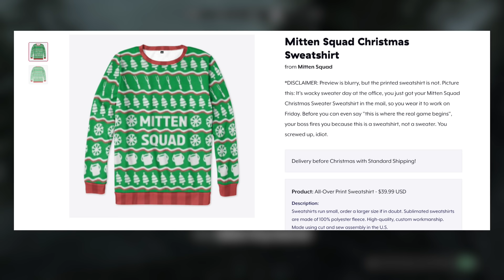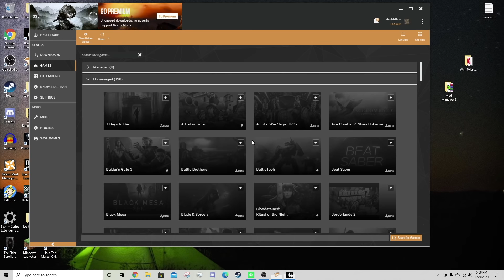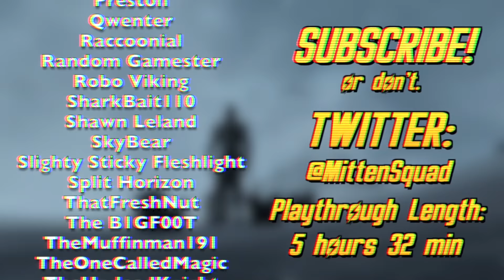Can You Beat Skyrim Without Attacking Anything?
Skyrim is a game that’s all about helping people. Retrieve a stolen golden claw, find a family heirloom, there’s an endless number of menial tasks to complete. Though sometimes what someone wants is so extreme that the best course of action is to just kill them to avoid any inconvenience. But what if you couldn’t kill anyone? Can You Beat Skyrim Without Attacking Anything?

Mitten Squad Discord: Mitten.Land

Can You Beat Skyrim Without Attacking Anything? (in text form)

The first thing I did to start this playthrough was start Skyrim if you can believe that, let the introduction play, ride into Skyrim on a wooden sled with wheels while I was off killing time by folding laundry. But Bootcamp sure does love to be a son of a   and   with me at all times. First it was not even letting me play Black Ops Cold War because the graphics processor was integrated into the mouse or some such nonsense, I don’t know computer that’s why I buy Mac. I ultimately chose a High Elf as my race for, uh, no particular reason really.

That was the first lie I’ve ever told in my life. I chose an Atmer named Long Al, that’s a callback to a big brain moment I had a few days ago, as my character because I had me a plan. And an almost decent one at that. They start with a 25 in Illusion and 20’s in Conjuration, Destruction, Restoration, Alteration, and Enchanting. If you’re wearing your thinking helmet right now, you might be able to see why I went with this race.

As I went to the block, I kept my eyes on a horse, I knew he wouldn’t let me down. After a brief glance away, my boy gone and grew up, Alduin arrived, and my big beautiful horse was nowhere to be found. Getting into the first Skyrim temple safehouse took no effort, I was set free of my chains and shackles or strings if you wanna be technical about it. It was here I implemented the first stage of my plan. But first, we must ask ourselves what an “attack” really is. Usually, in say Fallout 3 for example, an attack is pretty much doing anything to any other character besides talking to them, because Fallout 3 doesn’t have any weapons that I can think of that legitimately do 0 damage. Skyrim has those though, and there’s a way to prove it. Fury is a Novice Illusion spell that offers creatures and people up to level 6 a glimpse into the Bucket Dimension, something no mortal can handle, causing them to erupt in a blind rage and attack anything around them for 30 seconds.